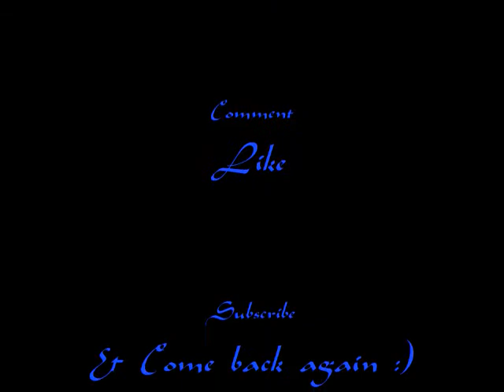Cobalt Blue New Year Eye Look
Started 2011 off with a tutorial...yay! Enjoy!

PRODUCTS USED IN THIS VIDEO:
88 matte eyeshadow palette
Claire's Cosmetics Eyeshimmer Palette
Victoria's Secret's Very Sexy Brilliant Lipshine in "Rock Me"
Beauty Supply Store #101 False Eyelashes